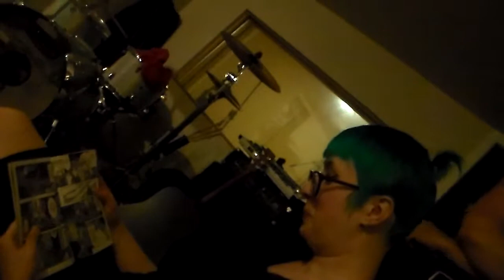Studio shenanigans pt. 20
GDOD!